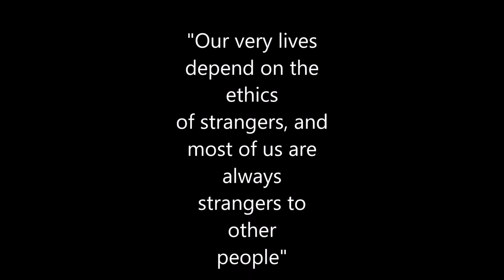Toxic Behavior in the Workplace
School: University of New Mexico Anderson School of Management

Toxic work behavior is an ethical issue that is a little sneaky since it is sometimes hard to identify. It is important to know the signs and and stop the source before it destroys your work environment. Here is an article that explains some of the disadvantages that a workplace can suffer due to toxic work behavior.

Creator: Adilene (Ady) Ruiz-Olivas
Voice over modulator program: Voicemod©
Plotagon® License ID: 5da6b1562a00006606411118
Original music by: Ady Ruiz-Olivas